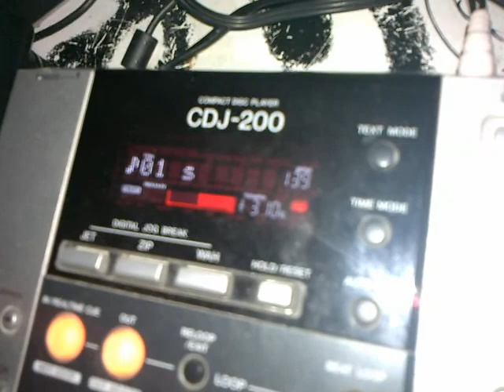Jesus de Minguela AKA Pumuky @ Sala Tarot (Cuellar - Segovia)